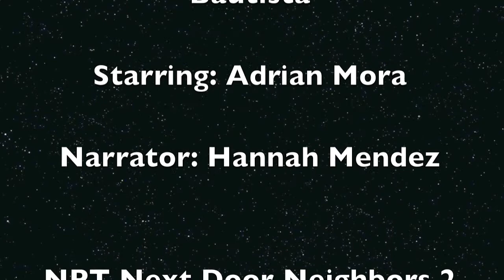A New Generation of Musicians | Next Door Neighbors Storytellers | NPT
This video looks at a young hispanic aspiring musician, shedding light on a growing interest among hispanic immigrants in the arts and music.